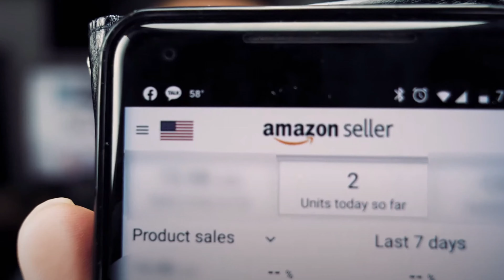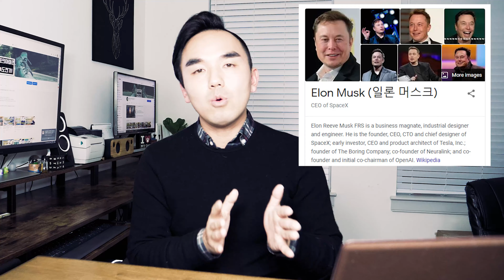아마존 사업, 유튜브, 블로그, 단톡방 내가 계속 지치지 않고 할 수 있는 이유! 구독자 1만명 되었습니다. 감사합니다. (루틴의 힘, 이것이 마케팅이다)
안녕하세요. 오늘은 구독자 만명 기념으로! 제가 어떻게해서 아마존 사업, 유튜브, 블로그, 단톡방 커뮤니티까지 운영을 계속 지치지 않고 할 수 있는지에 대한 영상을 준비해보았습니다.
제 영상들을 그동안 봐주신 모든 구독자 여러분들에게 진심으로 감사의 뜻을 전합니다.

📌아마존 무료강의 모두의 아카데미 수강하는 방법 안내글
🤳🏼 Amazon Breakers 공동카톡방 참여하는 방법!

혹시나 헬리움10을 구매하시려면 위에 제휴 할인 정보를 이용해서 비용 절감하세요!
제휴링크는 저에게 소정의 커미션을 제공합니다. 더 좋은 콘텐츠를 제작하는데 이용하겠습니다.

💎Helium10💎 / 50% 첫달 할인 / 10% 년간 매달 할인

💎 50% 첫달 할인 / 10% 할인 / 년간 매달 할인! 링크 바로가기 아래!💎

월결제 첫달 50% 할인 Code: AMZPARK50
년결제 매달 10% 할인Code: AMZPARK10

여러분의 성공과 저의 성공을 응원하겠습니다. 감사합니다!